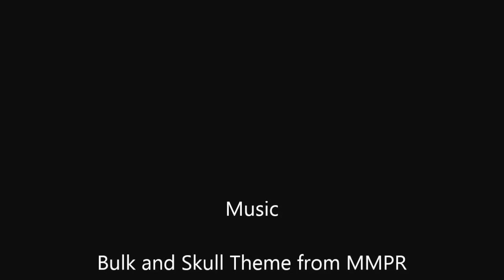Annoying People Who Call Customer Service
Give Customer Service a break. It's not easy talking to you.